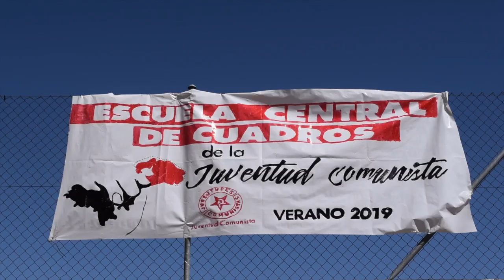“Mientras que a unas nos explotan, otros pocos se divierten y benefician a nuestra costa”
Escuela de Cuadros Verano 2019.
Este fin de semana, los días 16, 17 y 18 de agosto, en Zamora (Castilla y León) ha tenido lugar la Escuela Central de Cuadros de la Juventud Comunista. Decenas de delegadas de los distintos territorios de España se han dado cita en la localidad zamorana para formarse en diversos aspectos. El colapso ecológico, los impactos del imperialismo en la clase trabajadora, la lucha feminista o la situación que atraviesa el movimiento estudiantil y obrero entre la juventud han sido algunos de los temas que han abordado.